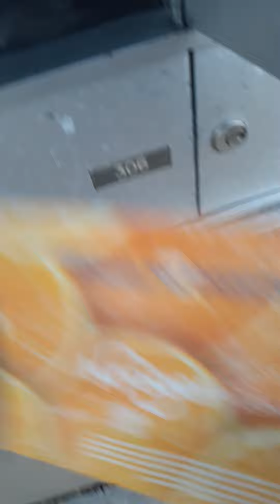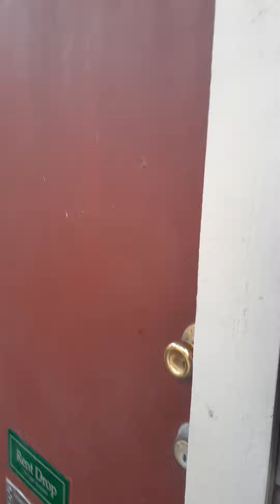my neighbor is weird